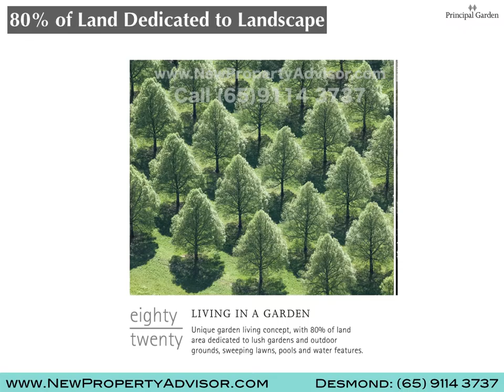Prinicpal Garden Singapore at Prince Charles Crescent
Principal Garden; Unique garden living concept, with 80% of lush gardens and outdoor grounds, lawns, pools.  At prestigious neighbourhood, most units with panoramic views.